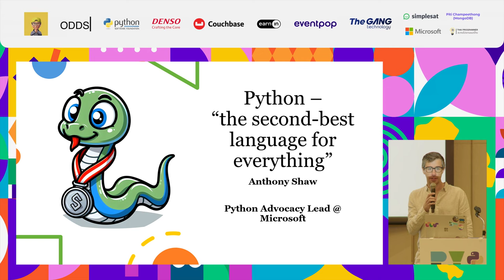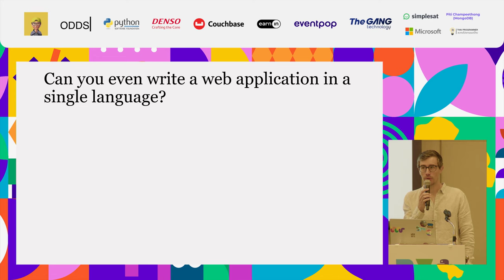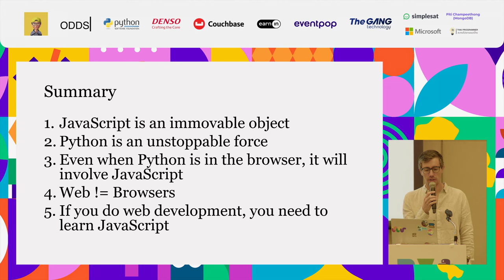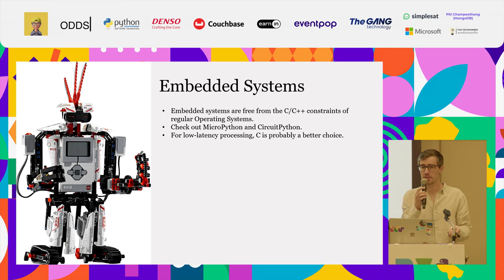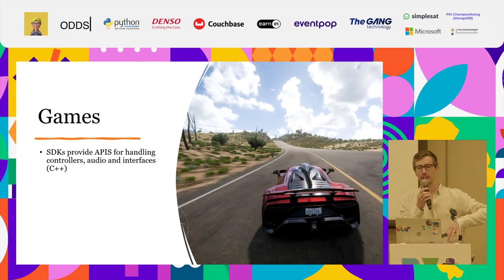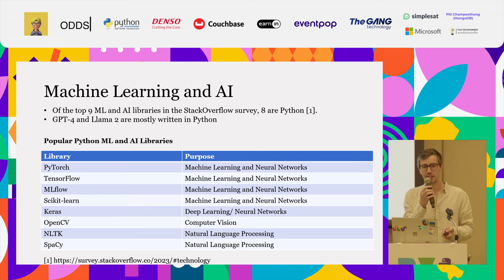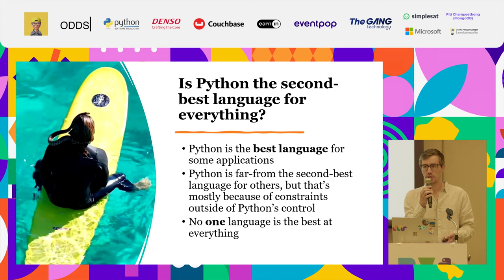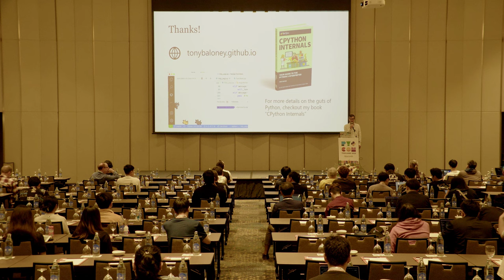Keynote: Python - The second best language for everything? - Anthony Shaw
Did you know Python is the #1 language in the world? In this talk, we'll look at the Python software ecosystem, where Python excels and where Python has historically not been the first choice. Let's debunk some myths about what Python can be used for and talk about what has made Python so popular.

By Anthony Shaw (Python Advocacy Lead at Microsoft)